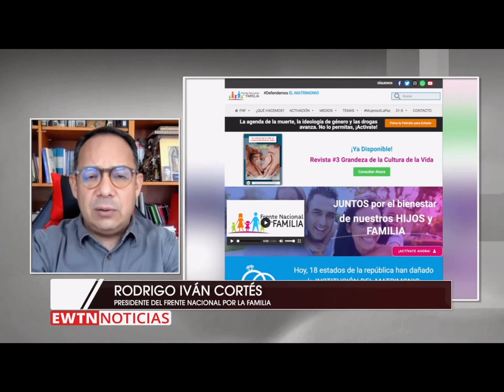Quieren prohibir nacimientos navideños en la calle en Mexico | Frente Nacional por la Familia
EWTN Noticias | Entrevista a Rodrigo Ivan Cortes, presidente del Frente Nacional x la Familia. Desde la Suprema Corte de Justicia de la Nación, cuyo ministro presidente es Arturo Zaldívar, se pretenden prohibir representaciones del nacimiento de Jesucristo en espacios públicos. ¡No lo permitamos!